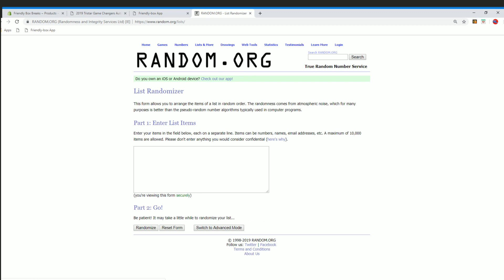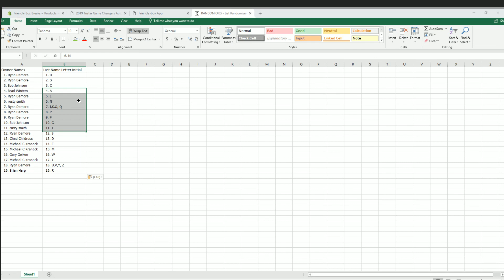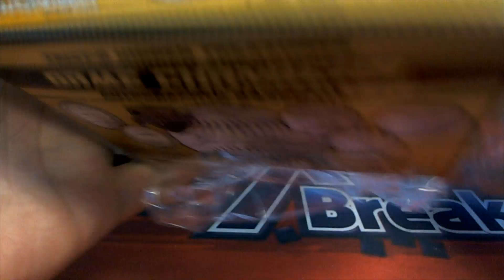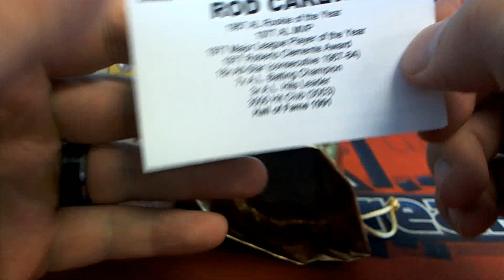2019 Tristar Game Changers Autograph Baseball ID 19GAMECHANGER805